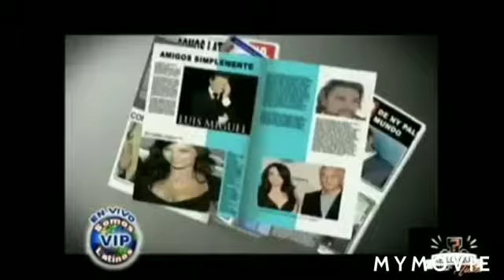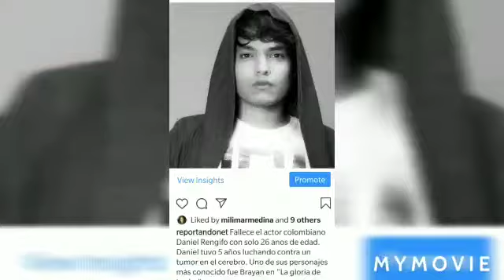Milimar Medina y su Farandula VIP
Milimar Medina, nuestra consentida VIP, llegando cada lunes a traves de Ke lo que con Fidel son su Farandula VIP.

Ke lo que con Fidel
Lunes 9:00 PM
Por: Facebook Live, You Tube, Twitter, Periscope, Instagram.